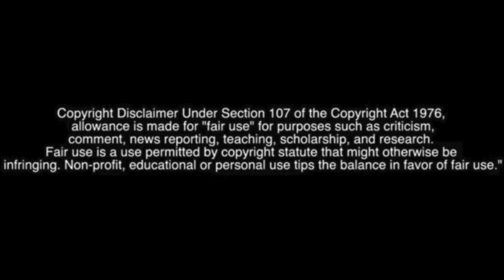Screen To Page Month: Fight Club 2 (Comic Review)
You found this comic at a very strange time in my life.